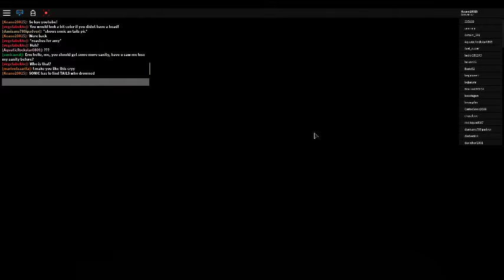Sonic goes to Green Hill Zone Act 2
Sonic goes to Green Hill Zone Act 2 to go find Tails, but he failed aswell…. but now its up to Knuckles to finish the Zone! go watch Knuckles goes to Green Hill Zone Act 2 And finishes the Zone!